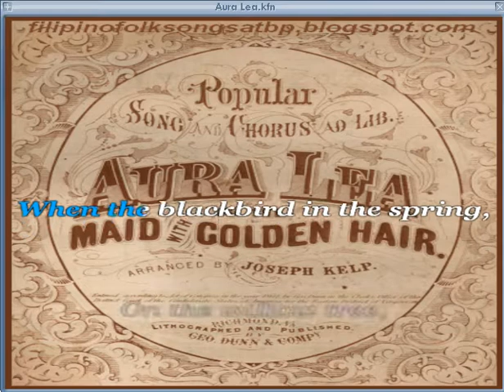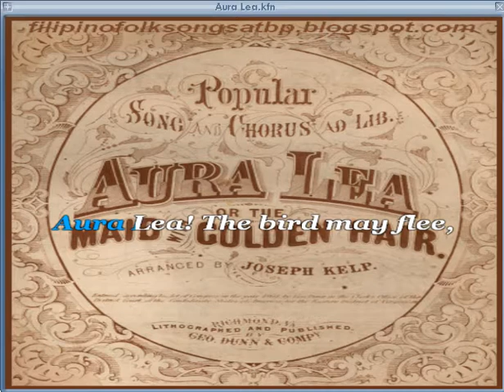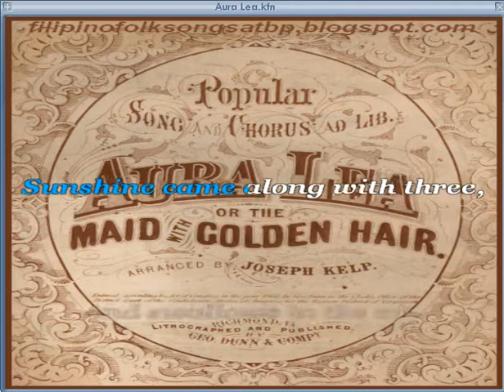American Folk Song: Aura Lea (Karaoke)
Aura Lea

When the blackbird in the spring
On the willow tree
Sat and rocked, I heard him sing
Singing Aura Lea.
Aura Lee, Aura Lea
Maid of golden hair
Sunshine came along with thee
And swallows in the air.
In thy blush the rose was born
Music when you spake
Through thine azure eye the morn
Sparkling seemed to break.
Bird of crimson wing
Never song have sung to me
In that sweet spring.

Aura Lee! The bird may flee
The willows golden hair
Swing through winter fitfully
On the stormy air.
Yet if thy blue eyes I see
Gloom will soon depart
For to me, sweet Aura Lea
Is sunshine through the heart.

When the mistletoe was green
Midst the winter's snows
Sunshine in thy face was seen
Kissing lips of rose.
Take my golden ring
Love and light return with thee
And swallows with the spring.